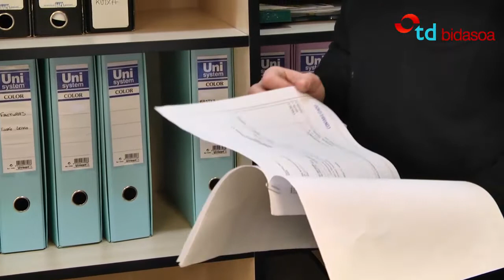Conociendo a la emprendedora Maria Segade | Bidasoa activa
Muchas personas apuestan por el emprendizaje. Conoce el caso de Maria Segade.